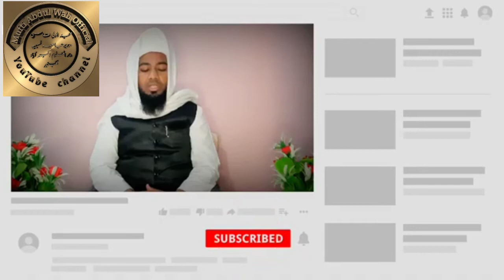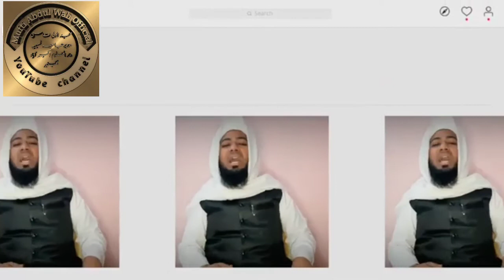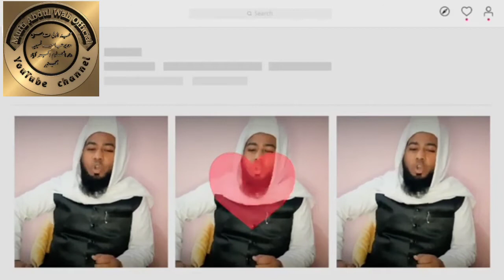نواسه غازي إسلام مفتي عبد الولي قاسمي.. كا زبردست خطاب.. موضوع حیاء کی اہمیت قرآن و حدیث کی روشنی مے